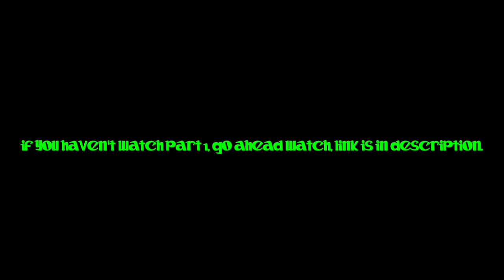PLAYING BISMUTH WIN STREAK AND SOLVE BISMUTH QUESTS! PART2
Hello, In this video, I will play a win streak and solving bismuth quests.
In today's quest, we must win 3 times in 9 balls. Just play at the lowest cost, 100 or 500 pool coins, It's more efficient and not wasting coins.
All you need to do is win, Lose is not be counted.